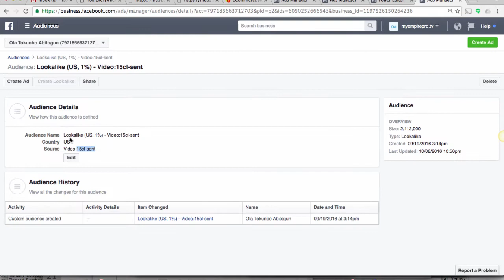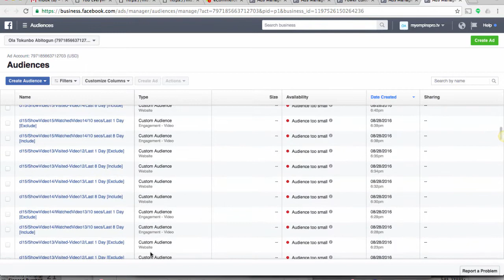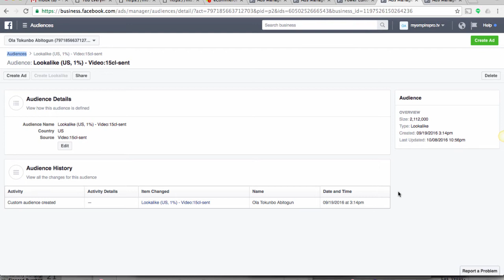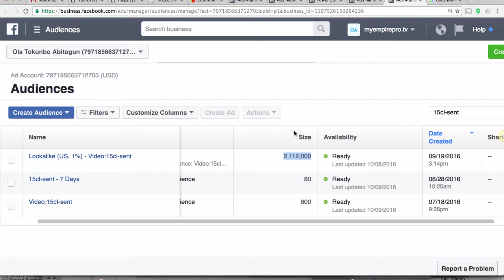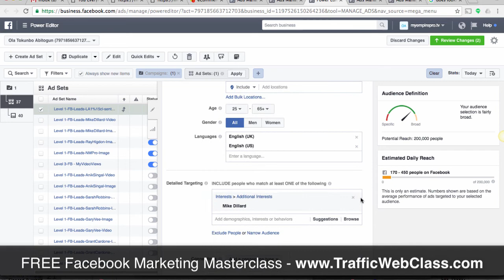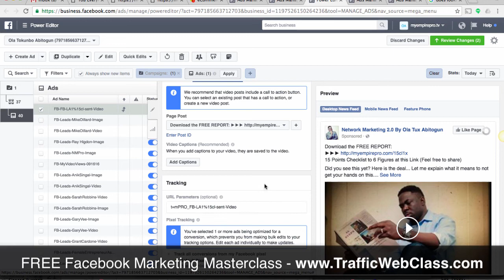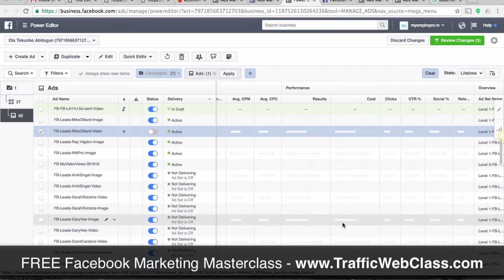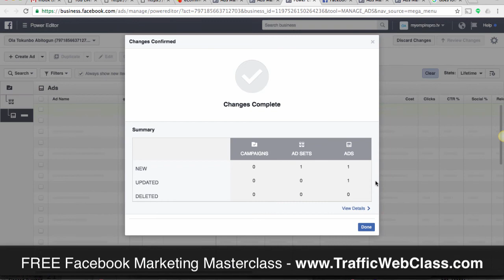How Does Facebook Lookalike Audiences Work | Self Optimization & Update?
Facebook finds and stores information about visitors that take certain action on your website and find more people with similarities in profile allowing you to target them in marketing.
6 - 7 Figures 15 Points Checklist

How does Facebook lookalike audience work? It increases your chances of even better conversion.

How does Facebook create lookalike audiences - In the ads manager or power edition, go under the menu Audiences.  When you click "create audience", lookalike audience is on of the options.  Note that it's a derivative of an existing custom audience.

Facebook lookalike audiences privacy - No such thing when you choose to take advantage of the beauty of Facebook.

Facebook lookalike audiences percent - Right now, I prefer 1% but that can change over time.

Facebook lookalike audience results - The results get better as Facebook continues to optimize over time.  The pixels get smarter the more consistent you are in your marketing.

In our FREE master class, you learn:

- Facebook lookalike audience targeting

- Facebook lookalike audience terms

- Facebook lookalike audiences

- Facebook lookalike audiences minimum

- Facebook lookalike audiences explained

- Facebook launches lookalike audiences

- How to use Facebook lookalike audience

Facebook custom audiences lookalike

What is Facebook lookalike audiences
How to create lookalike audiences on Facebook
What are Facebook lookalike audiences
Facebook lookalike audience erstellen

Are Facebook lookalike audiences effective?